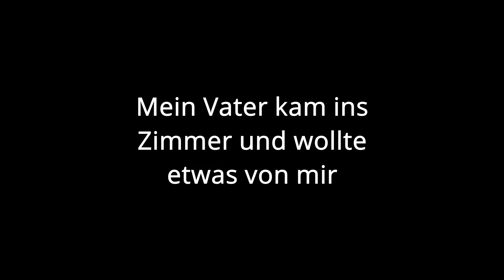Rocket League mit Even und TheSmrty (Part 2)